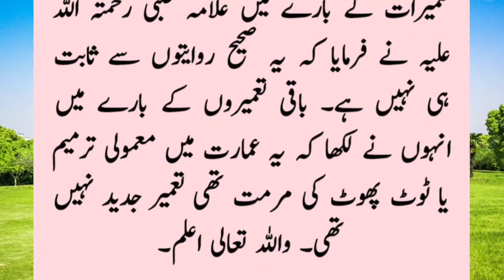Kaba kitni bar tameer kiya gaya काबा कितनी बार तामीर किया गया?kaba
Kaba Shareef ki tameer kitni baar Hui
Story Of Kaba Shareef
musalmano ka qibla
makka muazzama